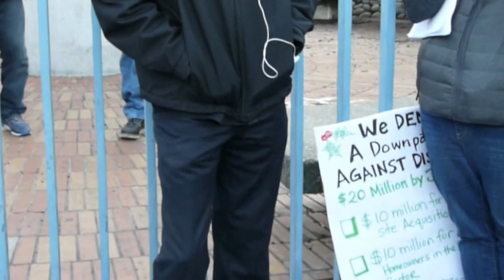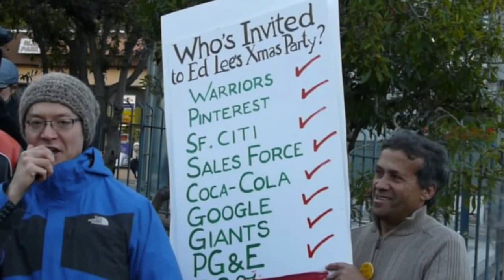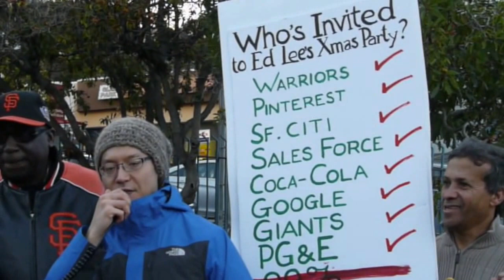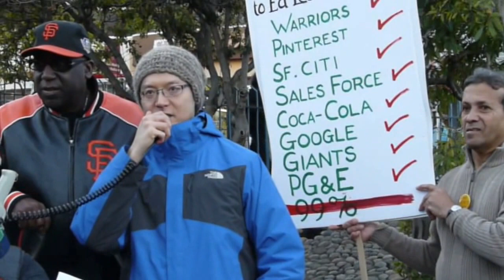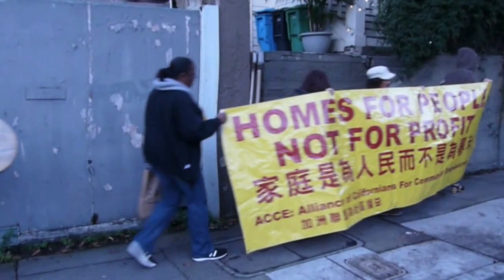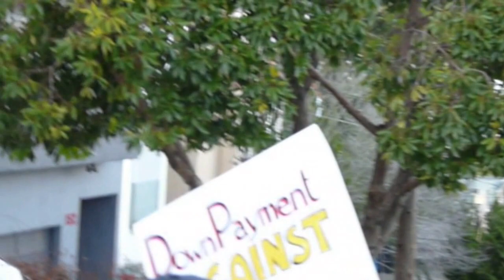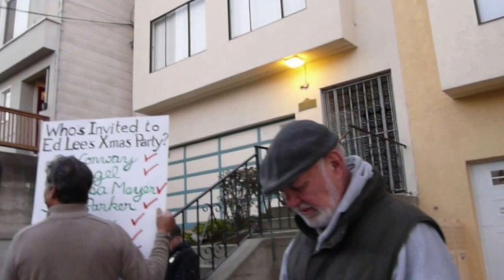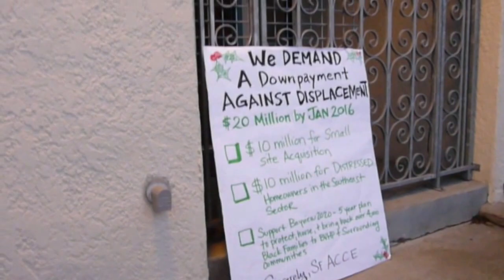Community Sings Protest Carols At Mayor Ed Lee's House 2015-12-19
SAN FRANCISCO -- Sung to the tune of "The 12 Days of Christmas"

"In his 5 year reign as Mayor
Ed Lee gave to me:
Profits for Air BnB
Thousands of Luxury Condos
A Twitter Tax Break
Pay to Play Politics
Thousands of Evictions
And the displacement of the Balck Community!"